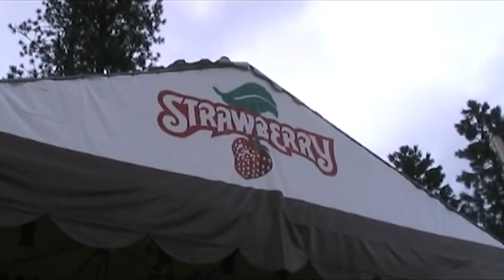Mighty Avalanche Choir strawberry Music Festival 2010 Part One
Strawberry Dreams Part One
00:00 Hog Ranch Radio "Sing for Joy"
02:15 Great Day to be Alive
07:23 The Road to Kingdom Come